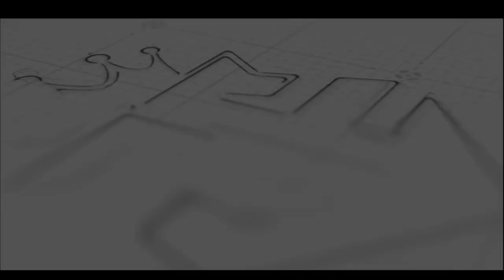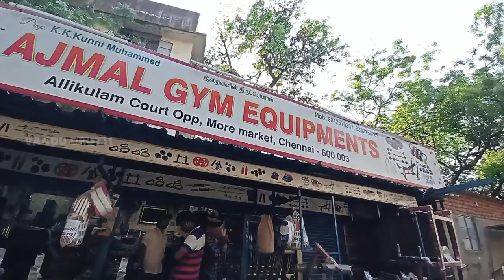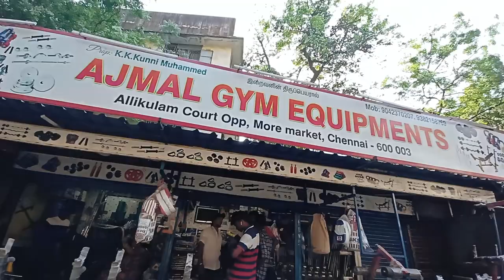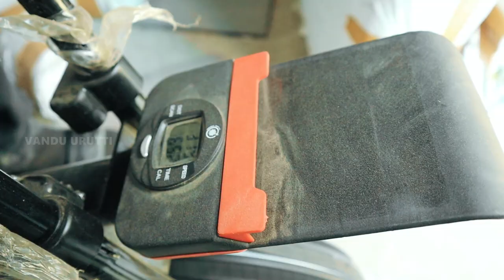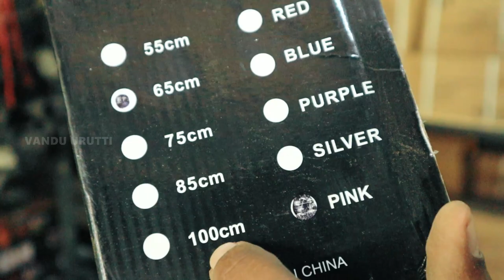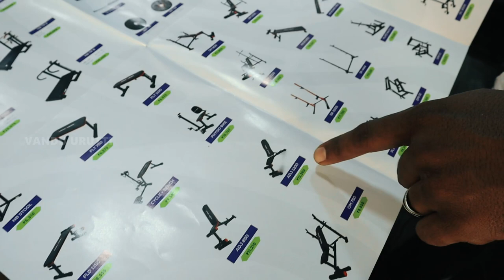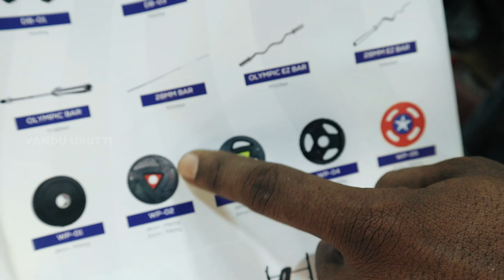₹30 ரூபாய் முதல்\இங்கு எல்லாம் gym equipment கிடைக்கும் |Cheapest Gym Equipment in Chennai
Shop Location:
Ajmal Gym Equipments
Old Moore market
Chennai

Warning:Vandu Urutti is only providing you market information regarding different products and materials. My channel is not doing any paid promotions in any way. And customers be alert while purchasing the goods, it will be your responsibility to check the quality before buying any goods and for any profit or loss.Vandu
 Urutti  and YouTube will not be responsible for anything. Kindly be careful before purchasing any goods.